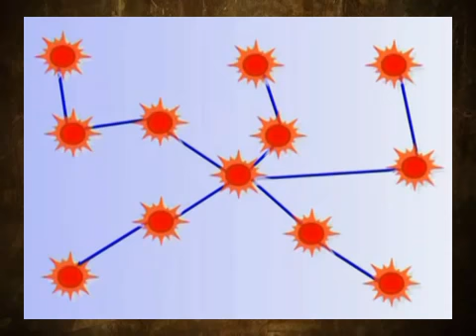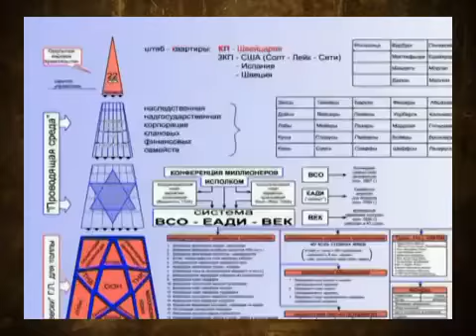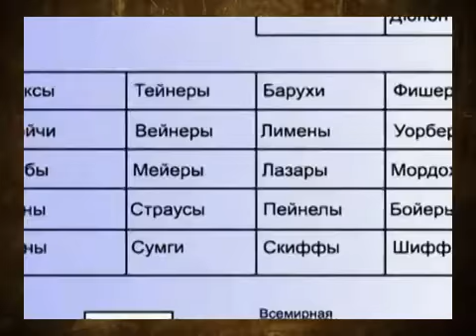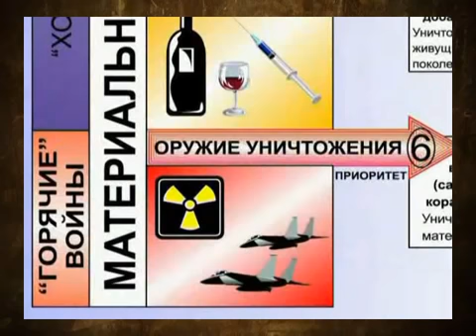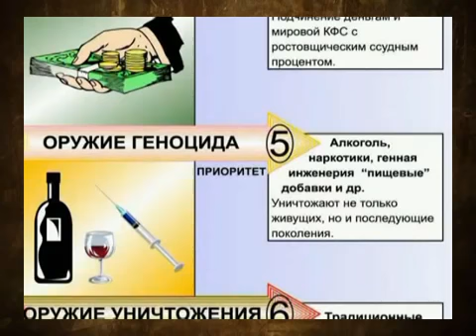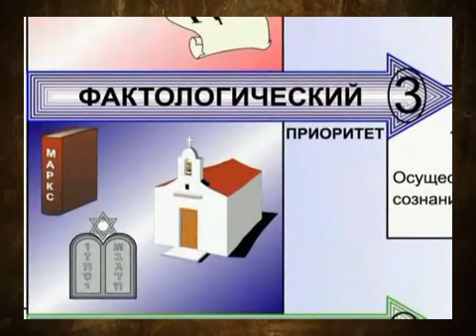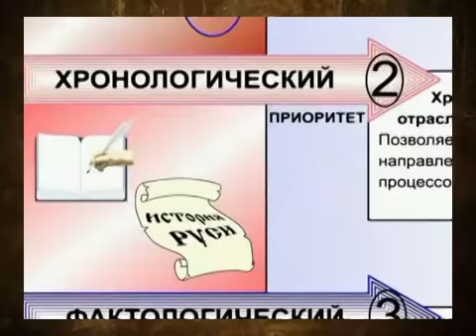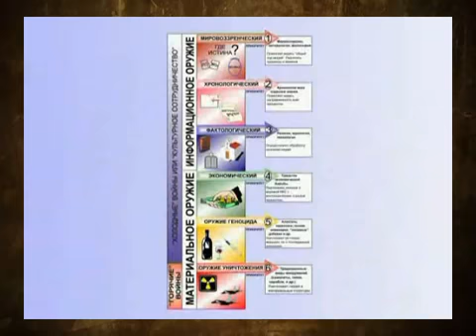Russian general Petrov talks about World Government